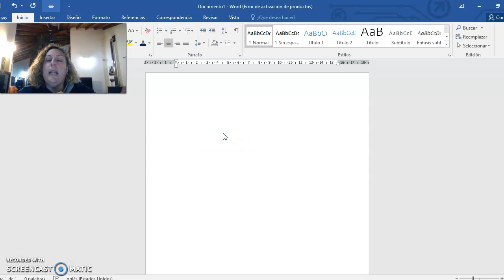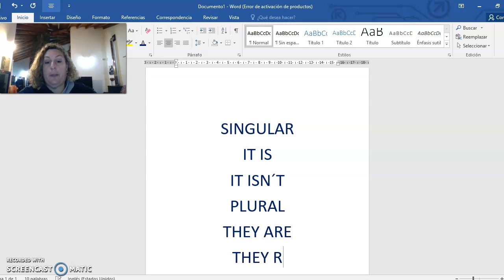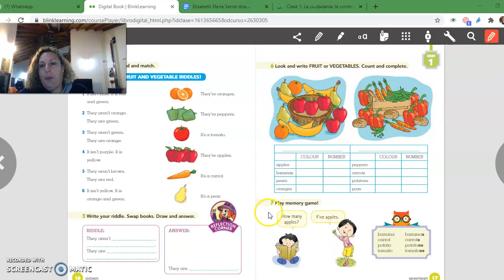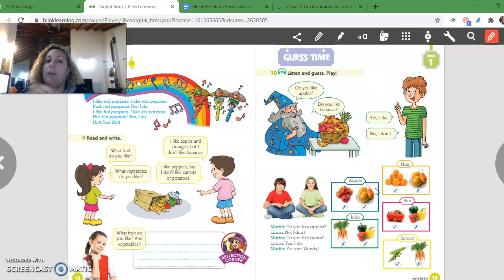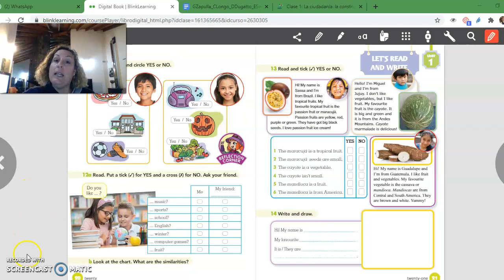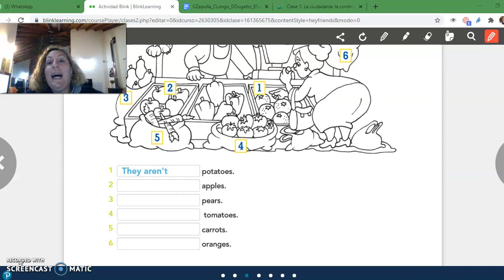Hey Friends 2 4°/6-7-8